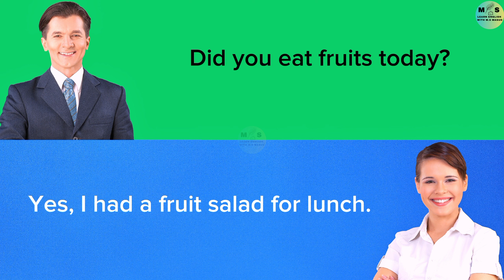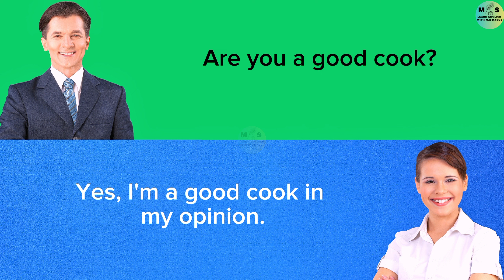✅ Everyday English Speaking And Listening Practice | English Conversation Practice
Learn English with two friends  English Questions and Answers  How to improve English speaking skills  English Listening Skills - Daily Speaking Skills  English speaking practice  Improve your English

  Hello, English learners!  Join us for today's engaging lesson.  Alex will share his success story of how he improved his English.  This inspirational story not only improves your English listening and speaking skills but also guides you through practical strategies for mastering the language.  You will also learn some interesting vocabulary and expressions.